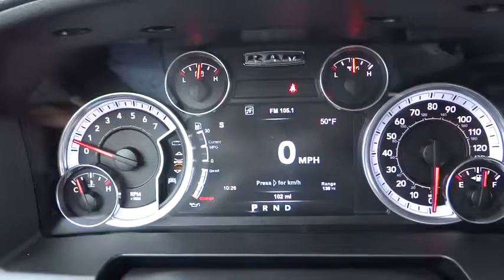2015 RAM 1500 Denver, Littleton, Aurora, Parker, Colorado Springs, CO R8223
2015 RAM 1500

Brandon Dodge
5600 S Broadway